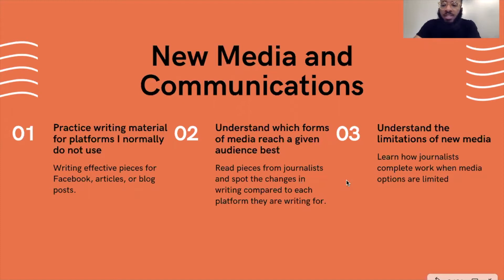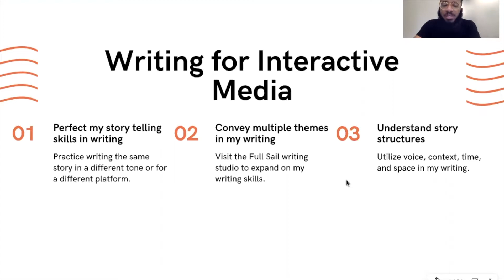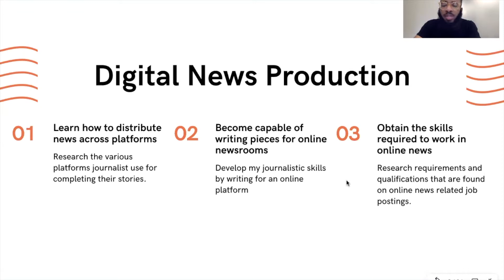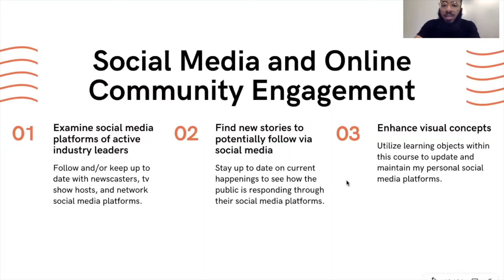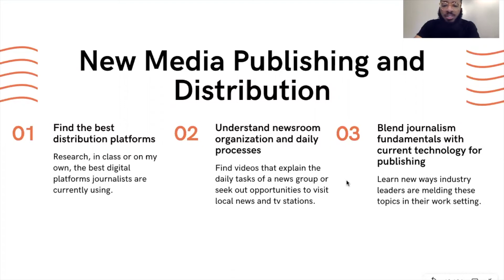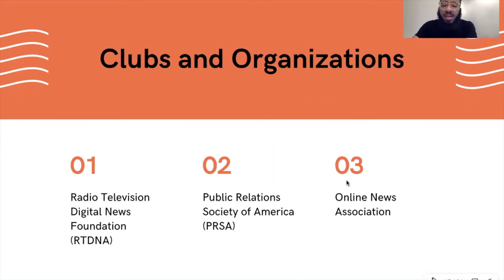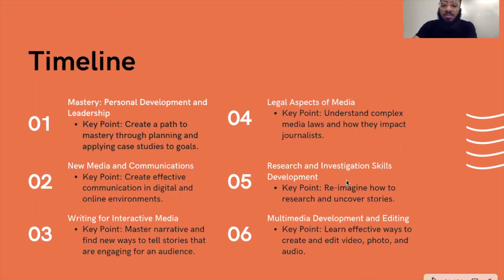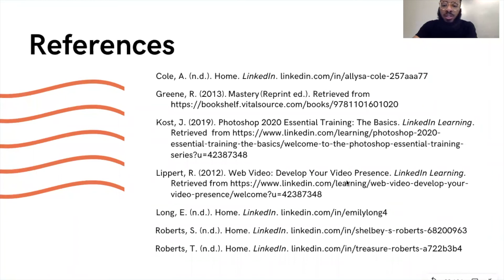Mastery Journey Timeline - Marty Sullivan II